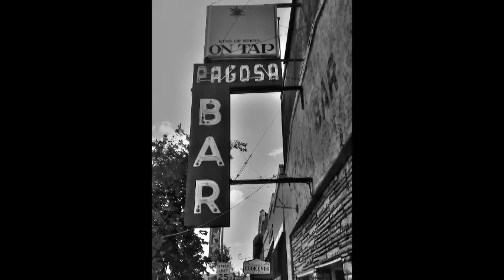Steamer Lane Breakdown - Colorado Trip, '17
Some B&W pics from my Colorado trip, 2017